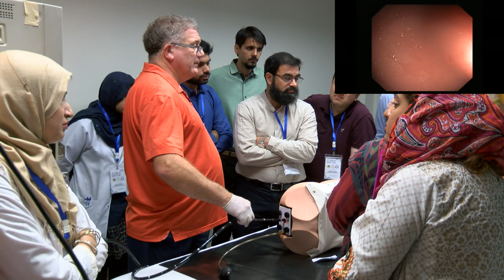13th hands on Colonoscopy course part 4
13th HANDS-ON Colonoscopy Course  Surgical 4, Civil Hospital Karachi. 12-14 November 2019